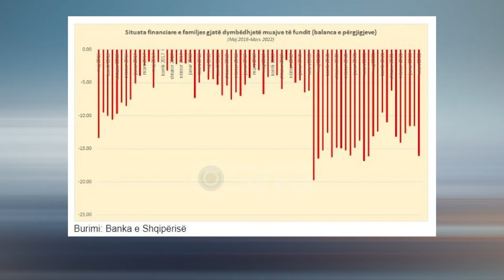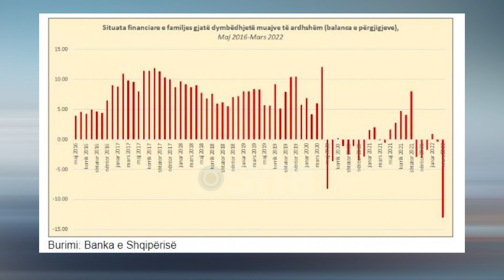Shqiptarët pesimistë për gjendjen financiare në muajt e ardhshëm